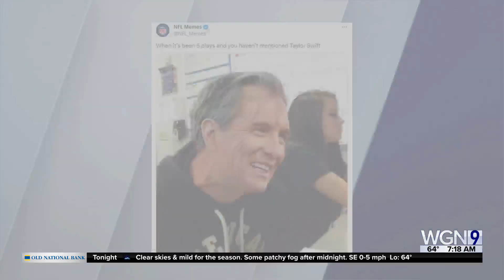Taylor Swift watches Travis Kelce’s Chiefs take on the Jets at MetLife Stadium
Taylor Swift couldn’t just shake off another chance to watch Travis Kelce on the football field.